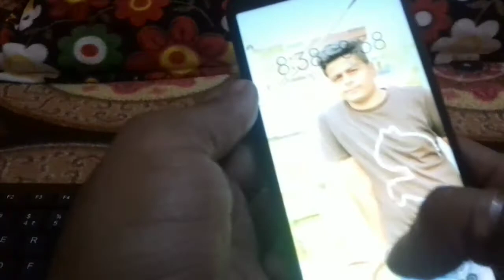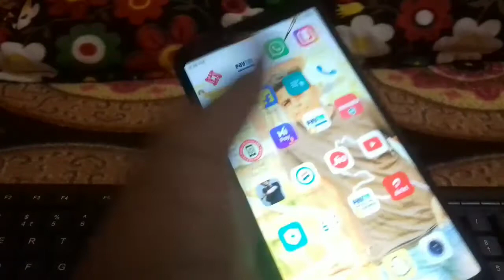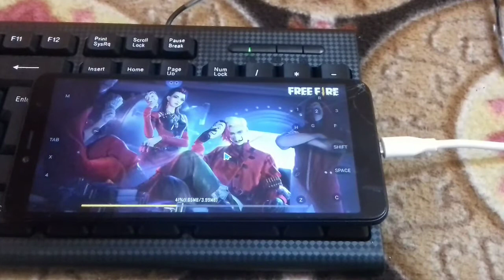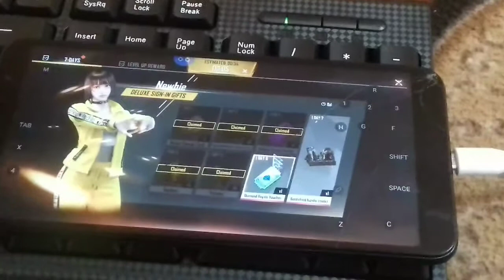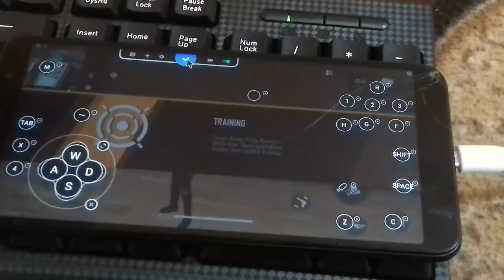How to best app keyboard and mouse play free fire 🔥kon sa app asha hai free fire ke liyee free fire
kon sa asha hai free fire ke liyeHow to best app keyboard and mouse play free fire 🔥kon sa app asha hai free fire ke liyee free fire